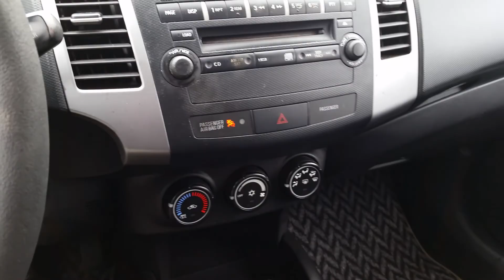2007 Mitsubishi Outlander Grey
This 2007 Mitsubishi Outlander is available down here at Jimmy Britt Chevrolet! Ask for Brandon Welch.